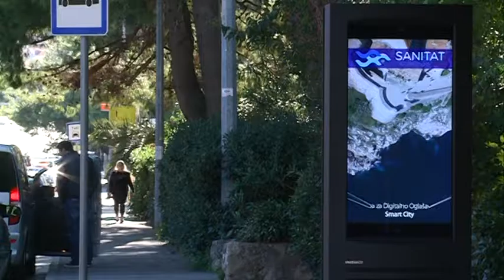RASPRODAN OGLASNI PROSTOR NA SVIM SANITATOVIM TOTEMIMA